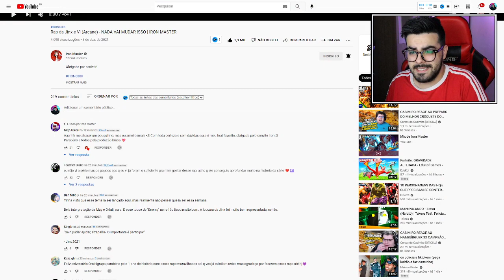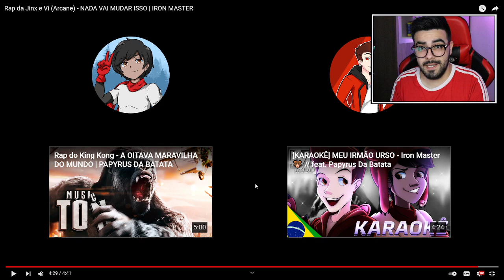NERD REACT - Rap da Jinx e Vi (Arcane) - NADA VAI MUDAR ISSO | IRON MASTER | ‹ Rafa Nunes ›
💚🎬 VÍDEO ORIGINAL: Rap dos Cinco Furiosos (Kung Fu Panda) - MESTRES DO KUNG FU | PAPYRUS DA BATATA

✅SEJA MEMBRO DO CANAL E GANHE DIVERSOS BENEFÍCIOS!✅